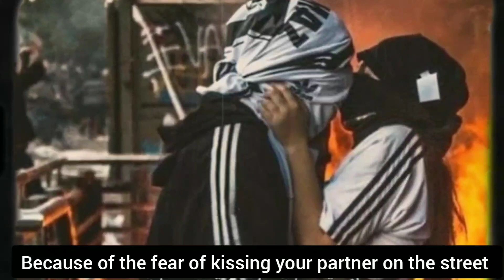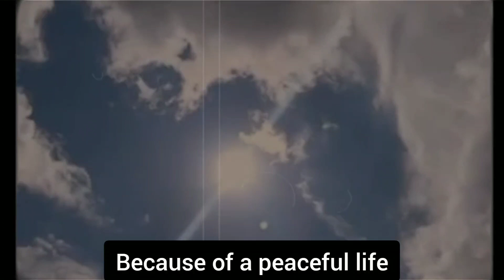Why are Iranians protesting?@Shervinine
Hello, I hope you are well. I used my weak and limited internet and translated this video for you so that my friends who don't know Farsi can understand this song. A song that speaks 80 million Iranians' mind. This is a short video about the causes of Iranian protests made by @NeginGatavian  and the song in it is a much heard new song  of Iranian singer  @Shervinine  who was arrested for this song.